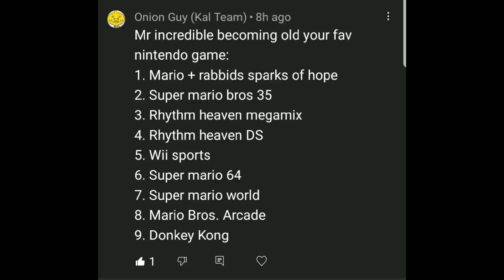Mr incredible becoming old (Your favorite Nintendo game)